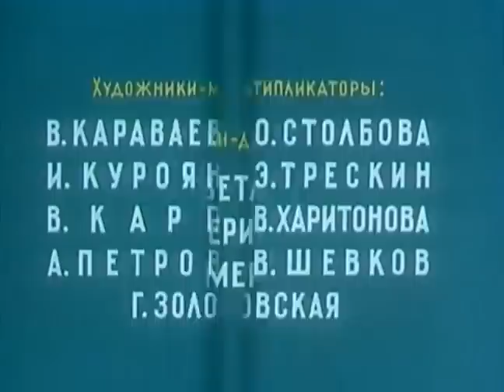Скоро будет дождь (1959 год)